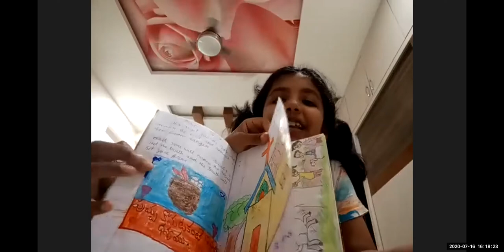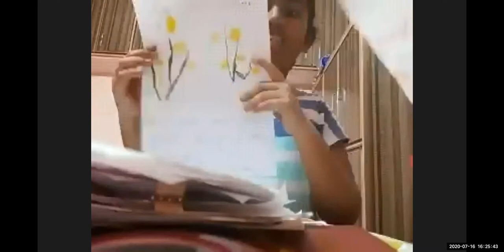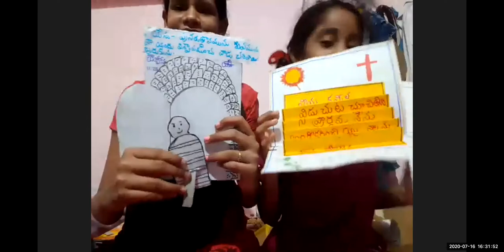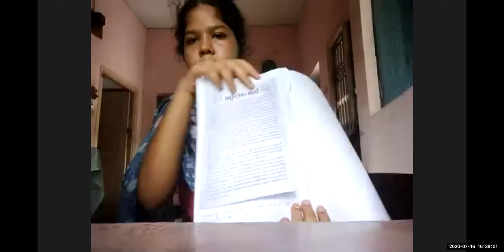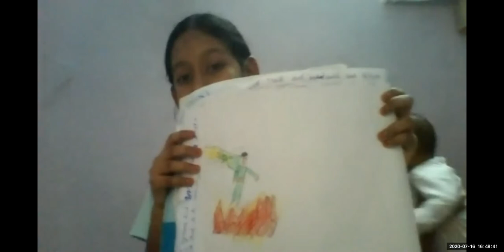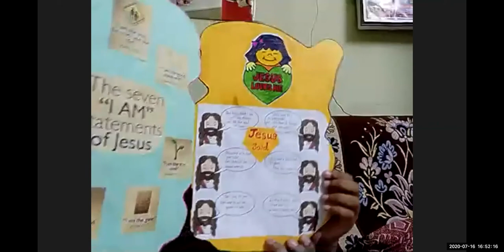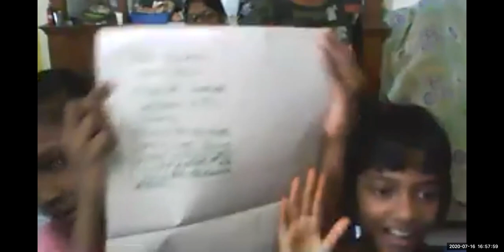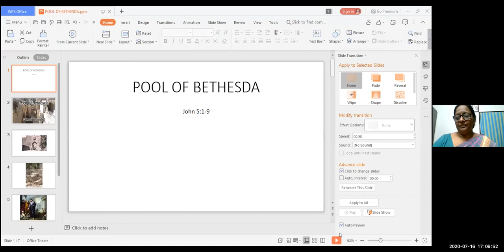LW & KGT CHILDREN CLUB ~ 16 JULY 2020 ~ DAY# 102~ JESUS' MIRACLE AT POOL OF BETHESDA